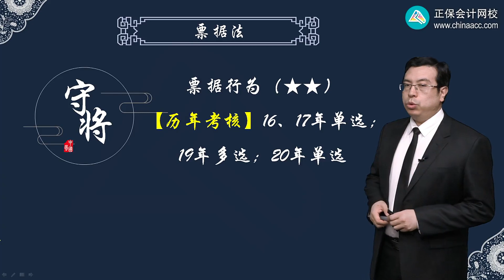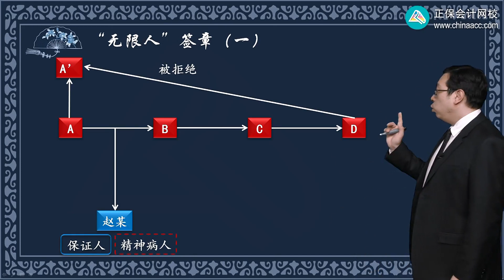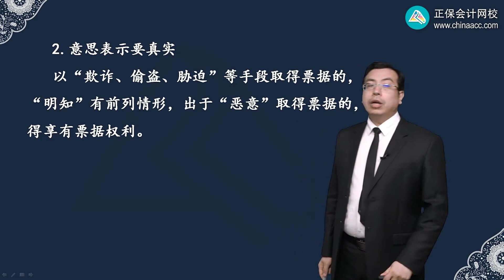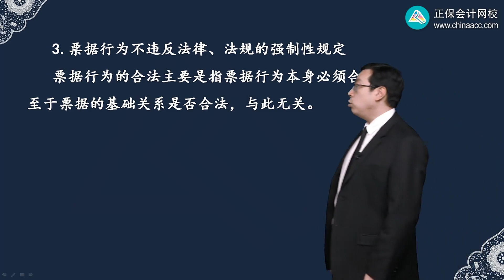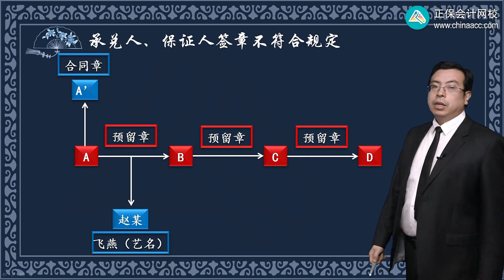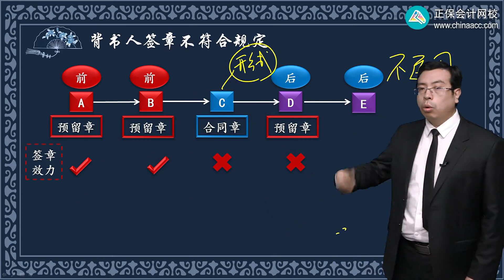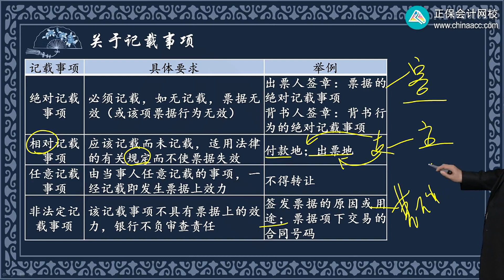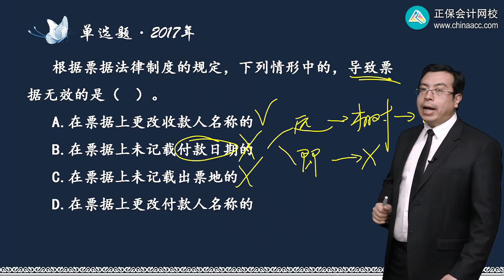2022 中级会计师 经济法 侯永斌0603第03讲 票据行为